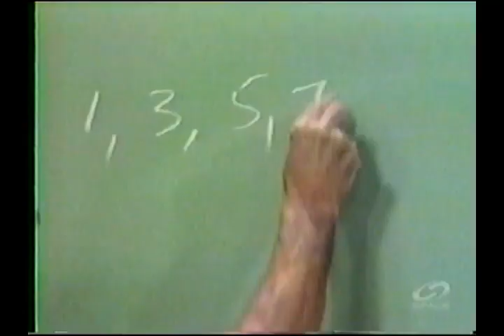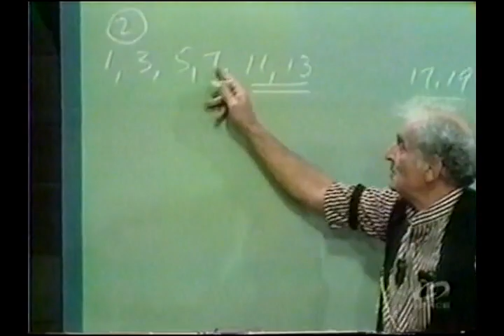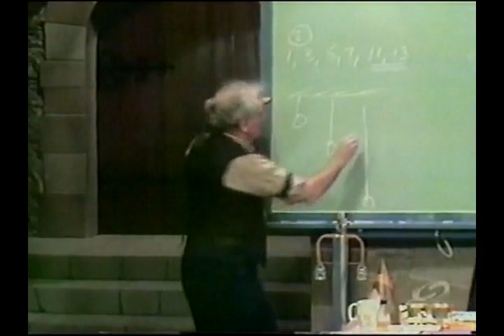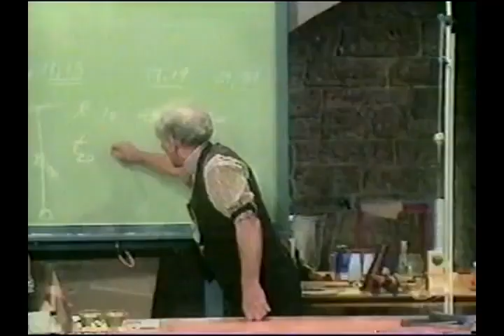Julius Sumner Miller 25 HHOF - Pendulum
Professor Julius Sumner Miller sets up an experiment to measure the period of various pendulums with different lengths.